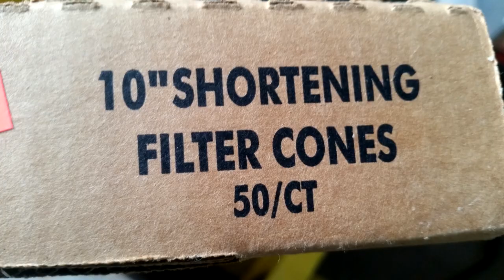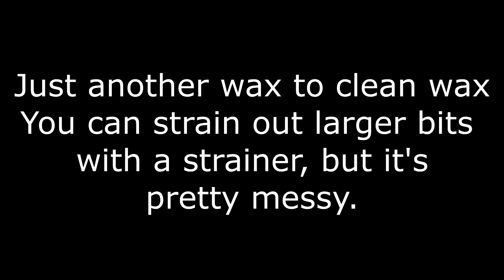Cleaning Beeswax Montage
This quick little still image video is to show you that even the nastiest wax can be turned into clean and usable wax.  Watch your speaker level, there is music added instead of me talking.